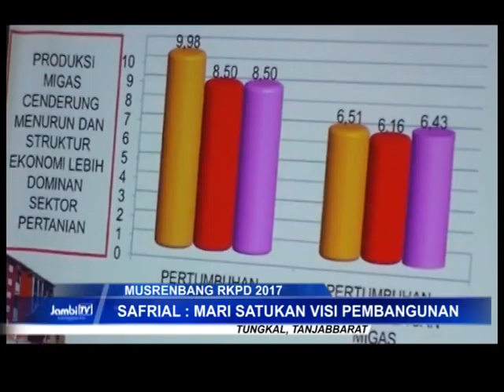Musrenbang RKPD 2017, Dukung Visi Dan Misi Pembangunan Bupati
Pemerintah Kabupaten Tanjabbarat resmi menggelar musrenbang tingkat Kabupaten. Fokus utama musrenbang adalah mengsinkronisasikan rencana pembangunan dengan visi dan misi bupati Safrial.

Facebook.com: Jambi-TV
Youtube.com: JambiTV Kebangaan Kito